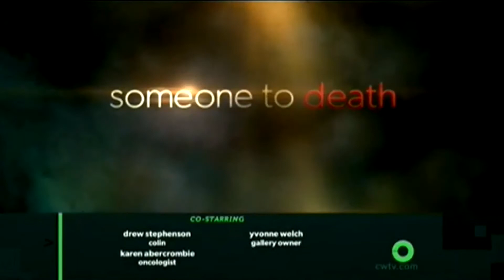The Vampire Diaries 6x12 Promo "Prayer For the Dying"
THE MERGE — When Liv (guest star Penelope Mitchell) and Luke’s (guest star Chris Brochu) father arrives to town to celebrate their birthday, they try and convince him to let Jo (guest star Jodi Lyn O’Keefe) and Kai (guest star Chris Wood) take their place in the merge ceremony. After Tyler (Michael Trevino) finds out that the merge is happening sooner than he expected, he urges Liv to let him talk to her father. Meanwhile, after Caroline’s (Candice Accola) plan to cure her mother takes an unexpected and devastating turn, Elena (Nina Dobrev), Stefan (Paul Wesley) and Damon (Ian Somerhalder) gather at the hospital, while Jo attempts to save Sheriff Forbes’ (guest star Marguerite MacIntyre) life. Lastly, with the merge set to take place, Damon’s risky plan quickly sends things spiraling out of control, forcing one of the twins to take matters into their own hands. Jeffrey Hunt directed the episode written by Brett Matthews & Rebecca Sonnenshine (#612).